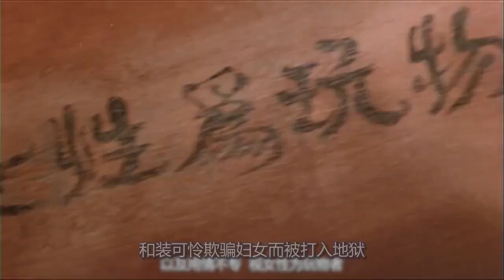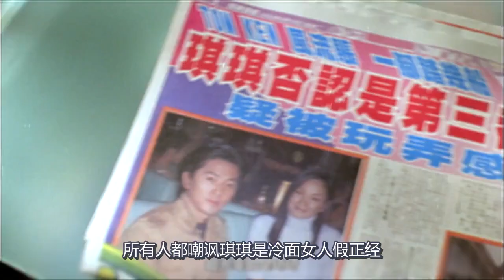三个小伙被惩罚，失去了最重要的东西，除非找到真心爱他们的人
电影、影视、奇幻、喜剧、剧情